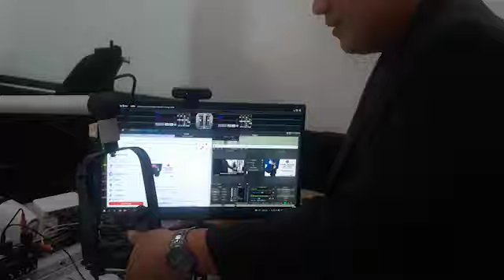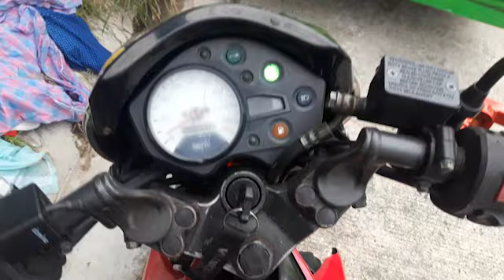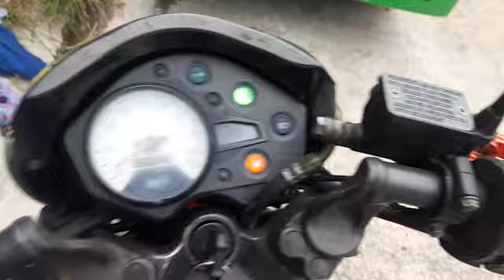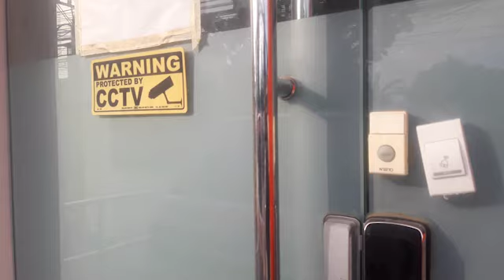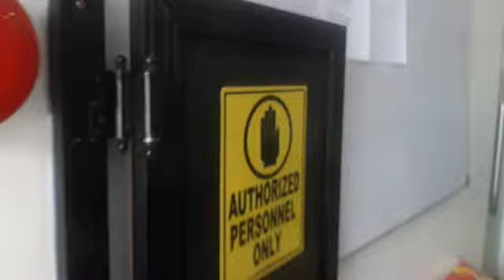MY DAILY WORK ROUTINE (as Radio Broadcaster @Strong Radio 90.3 FM KUSGAN )